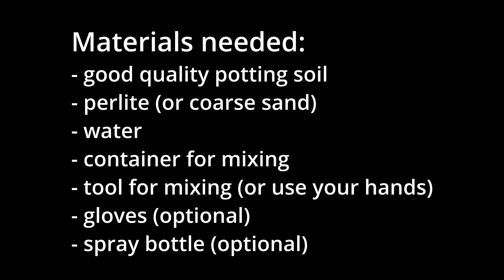How to make the perfect potting soil mix for growing dill from seeds - Nordic Lavender.com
Short instructional video on how to make a potting soil mix for growing dill from seeds.

This video will show you how to mix a rich, loose and well draining potting soil mix ideal for herbs that grow a strong dominant taproot like dill.

Our video will also show you how to check for perfect soil structure and
what to do if your soil is too loose of too compact.